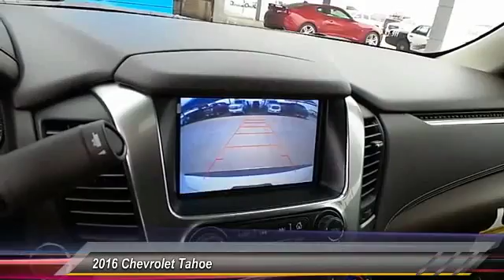2016 Chevrolet Tahoe Levelland TX C6260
2016 Chevrolet Tahoe 4WD 4dr LT

1403 E. State Road 114

NOTITLE